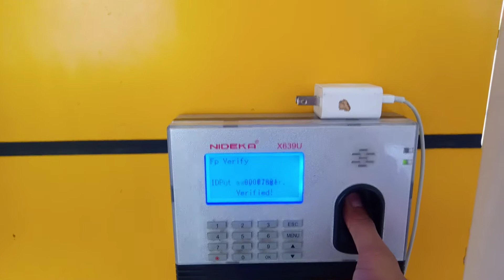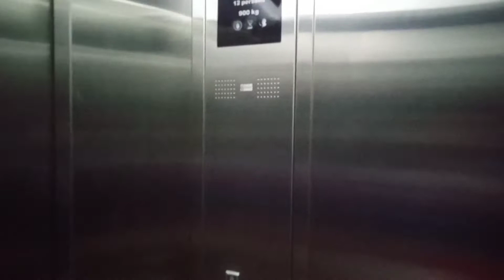A Ride to working place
Another day to work. Not Good weather